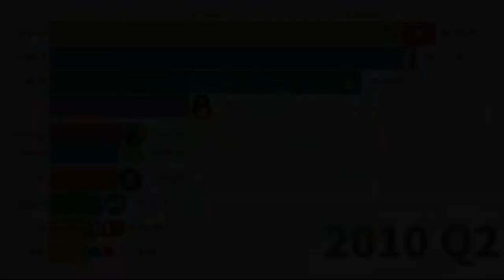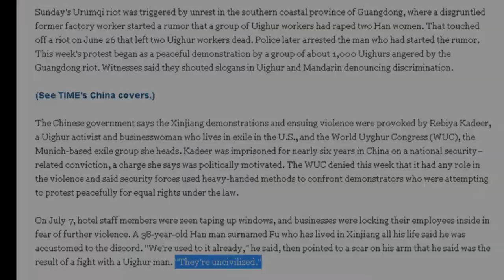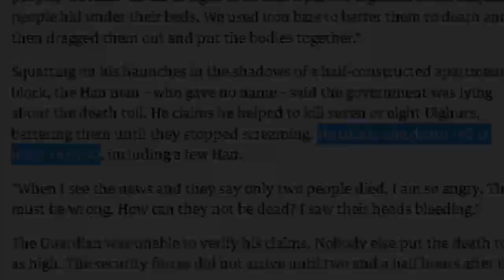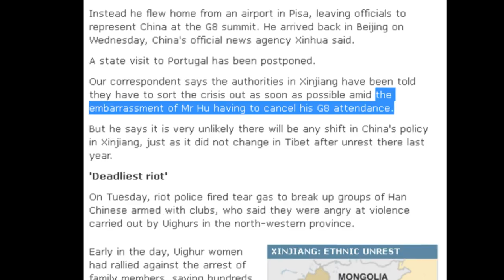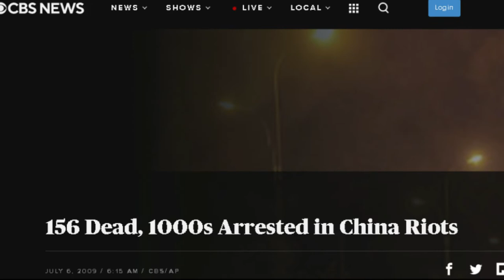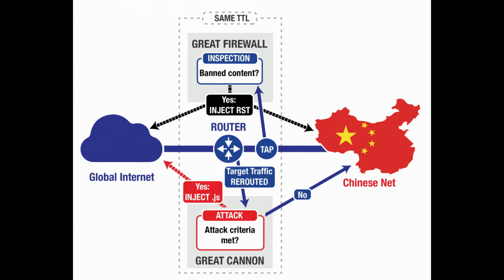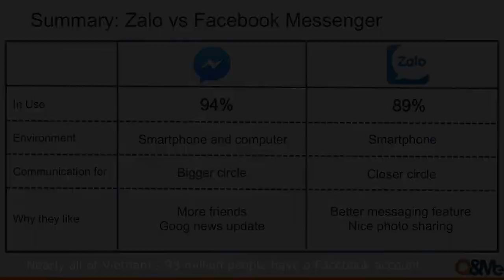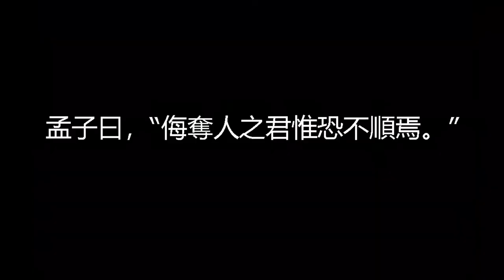Why Facebook is Blocked in China: Uighurs, and Why Totalitarianism Fears a Free Social Media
At one time approximately 20% of the Chinese population used Facebook, but since China blocked Facebook in 2009 the percentage of Chinese people using Facebook has dropped to 1%.  This video explores the inevitable effects free and uncensored communication will have on a society weakened by deep historical, cultural, and economic divisions.  In the end, if society's development cannot be improved through dialogue, what other method of maintaining control is there but censorship and force?

Part 1: Introduction and background 0:00
Part 2: The Shaoguan incident 2:52
Part 3: The 2009 Xinjiang Unrest 5:43
Part 4: Conclusion and analysis 13:04
Part 5: Bibliography 16:04